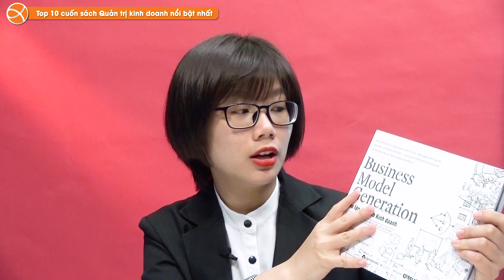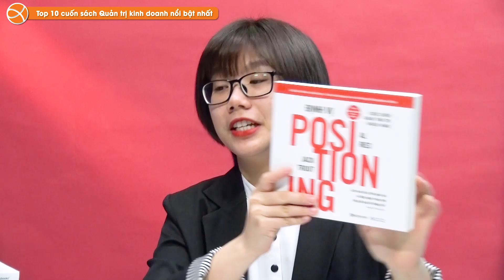Top 10 Cuốn Sách Quản Trị Kinh Doanh Nổi Bật Nhất Trong Thập Kỷ Qua | Happy New Year 2020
Alphabooks
Link mua sách:
1/ Chiến lược đại dương xanh
3/ Quốc Gia Khởi Nghiệp - Câu Chuyện Về Nền Kinh Tế Thần Kỳ Của Israel
7/ Business Model Generation - Tạo Lập Mô Hình Kinh Doanh